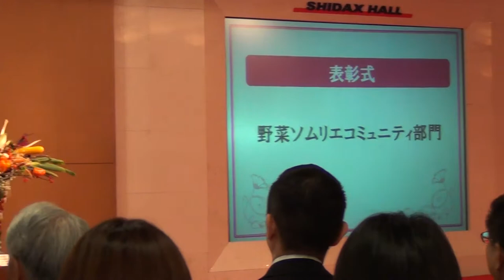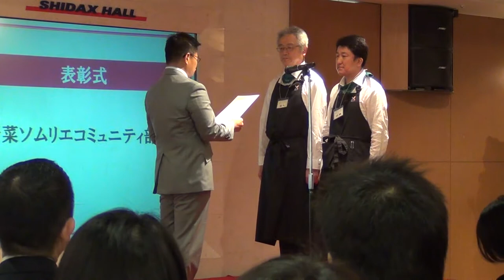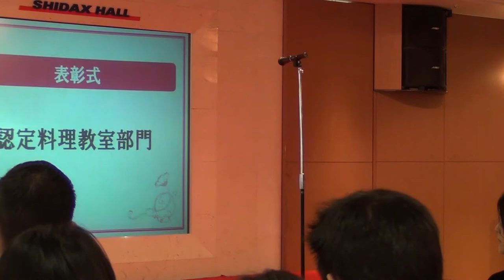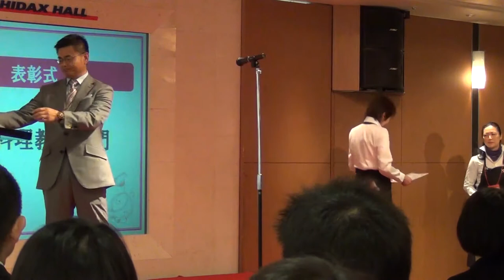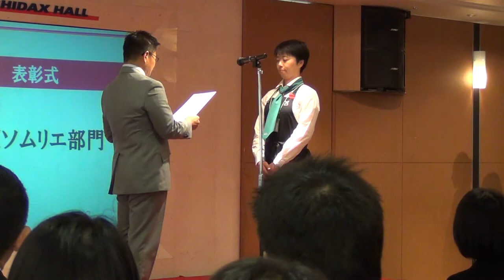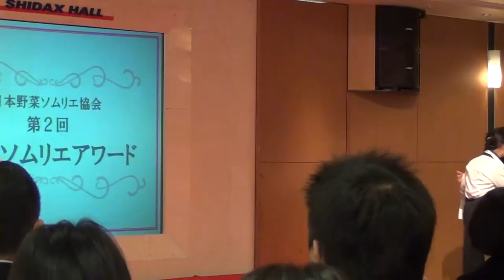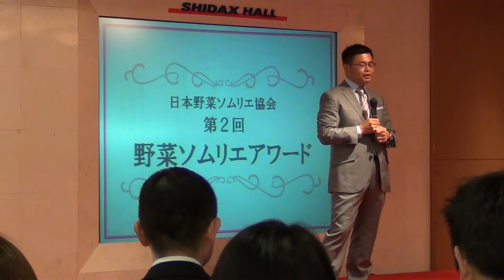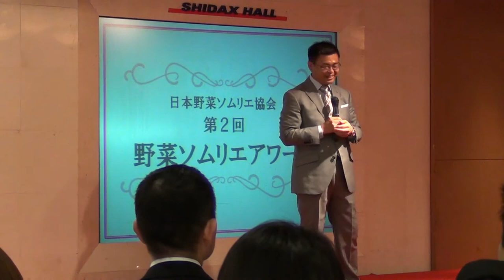日本野菜ソムリエ協会 第2回野菜ソムリエアワード（２） 表彰式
◆野菜ソムリエコミュニティ部門◆
‹金賞›：野菜ソムリエコミュニティ福井
‹銀賞›：コミュニティみやぎ 野菜ソムリエの会
‹銅賞›：野菜ソムリエコミュニティさいたま

◆認定料理教室部門◆
‹金賞›： 辻綾子 『V＆Fキッチン，White Rose』 （北海道）
‹銀賞›： 小川美樹子 『OGAWA's Cosy Kitchen』 （石川県）
‹銅賞›：坂口もとこ 『mi casa tu casa(ミカサツカサ)』 （東京都）

◆野菜ソムリエ部門◆
‹金賞›：徳元佳代子（沖縄県・シニア野菜ソムリエ）
‹銀賞›：つぐまたかこ（石川県・アクティブ野菜ソムリエ）
‹銅賞›：牧野悦子（埼玉県・アクティブ野菜ソムリエ）

◆日本野菜ソムリエ協会　福井理事長　総評◆